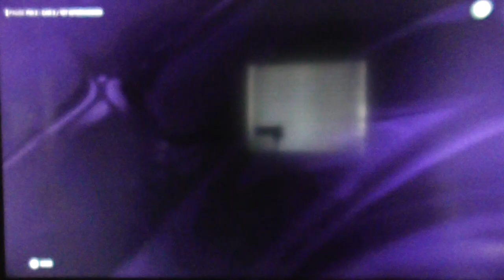NHL 24 Stanley Cup Playoffs Flyers vs Hurricanes Game 1